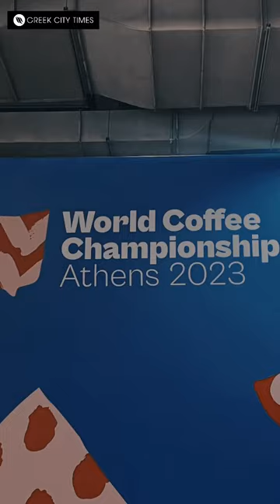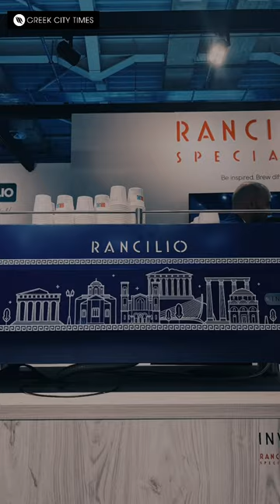WORLD OF COFFEE ATHENS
Elly Symonds visits World of Coffee Athens over the 22 - 24 June 2023

Greek City Times is the world’s leading Greek News and lifestyle site, designed to celebrate all things positive and progressive about Greek culture.

Our vision is for the love of Greece and Greek culture to unite people globally.

We aim to show the world that Greece and its people have much to offer, no matter where they reside.

Greek City Times features the latest in design, fashion, food, travel, arts, well-being, culture, profiles, up-to-the-minute news and much more.

With over 2.5 million monthly visitors to our site and 250K+ Facebook followers, Greek City Times has an established presence across all social media platforms.

Greek City Times is an approved Apple News publisher, and our mobile app is available for download on the App Store or Google Play.

Google Play
App Store